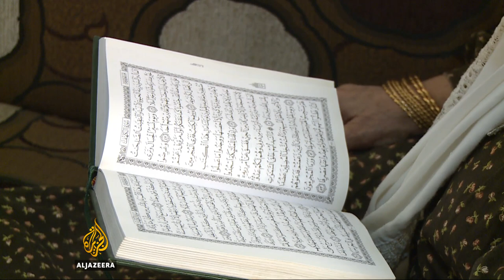Lebanon rebuilds Palestinian refugee camp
One of the largest Palestinian refugee camps in Lebanon is slowly being rebuilt. The Lebanese army destroyed the Nahr al-Bared camp almost 10 years ago following a three-month battle with armed groups based in the camp.